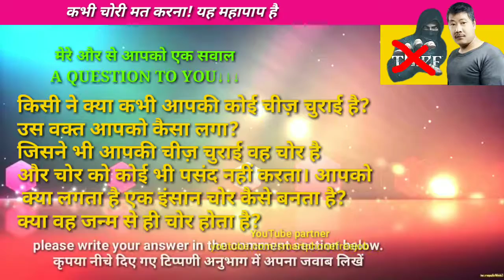कभी चोरी मत करना! यह महापाप है | is steal a sin | shopping steal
In this you'll see a virgin stealing some goods from shopping mall, watch video to know more.

I found the video in the social network. If one of you have some problems with the video I'll delete the video.